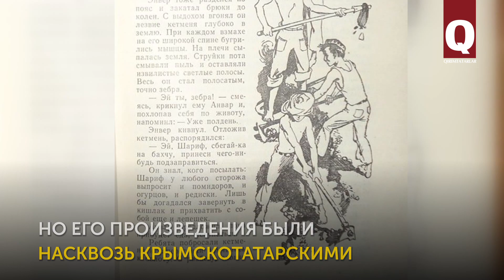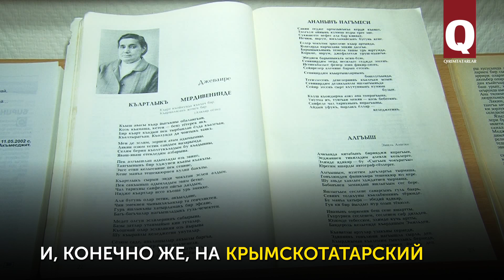Эмиль Амит: «Волной беды прибило нас к беде»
Каждая его строчка была наполнена болью за судьбу своего народа, каждое его слово – слеза о потерях. Эмиль Амит – крымскотатарский поэт, писатель, переводчик. Сегодня 82-я годовщина со дня его рождения. Этого замечательного человека не стало 28 марта 2002 года – он скончался в Москве после тяжёлой болезни.